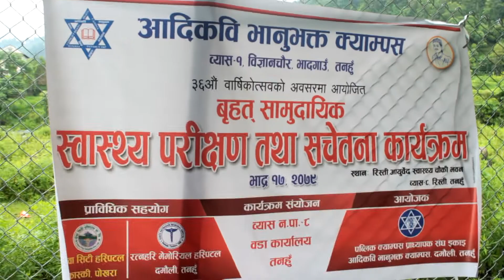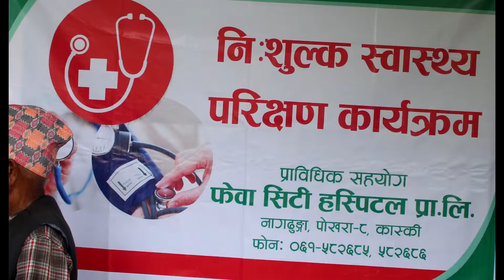FREE HEALTH CAMP FEWA CITY HOSPITAL WITH ADHIKABI BHANU BHAKTA CAMPUS 2079 रिस्ती (RISTI)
FREE HEALTH CAMP FEWA CITY HOSPITAL
social worke.